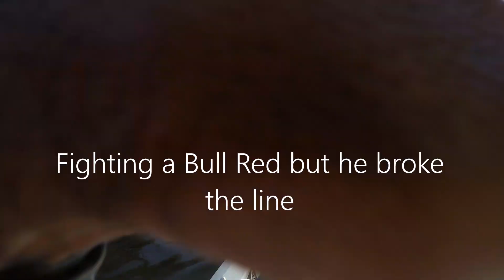Saltwater slam on new Hobie passport 10.5 R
Trying out the seat Hack on my Hobie Passport Proved to be more comfortable, Stability was still good and the passport turns realy well and feels light in the water. Caught a diversity of fish today for a Slam